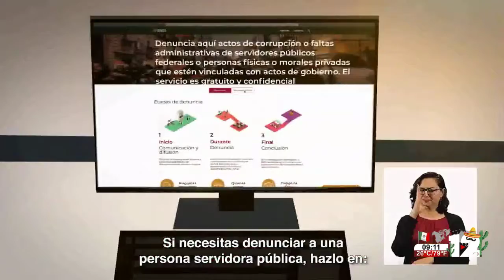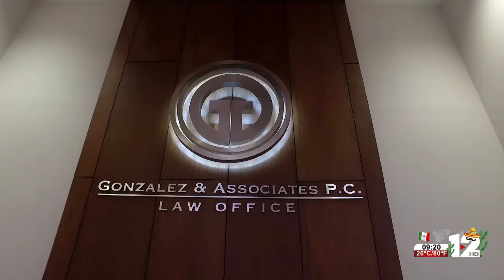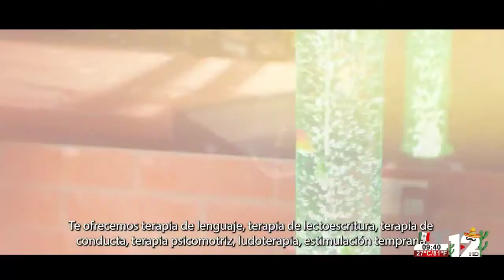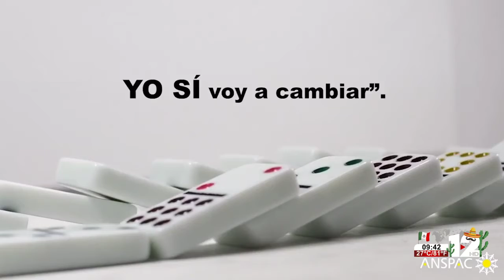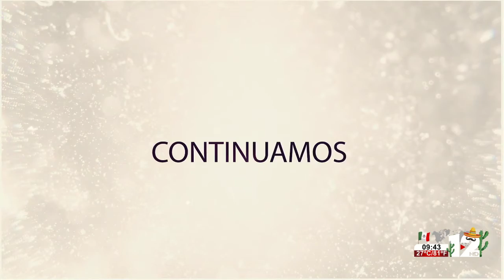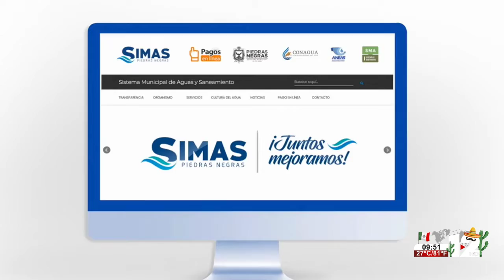ABRAZANDO LA VIDA│28 DE SEPTIEMBRE DEL 2021